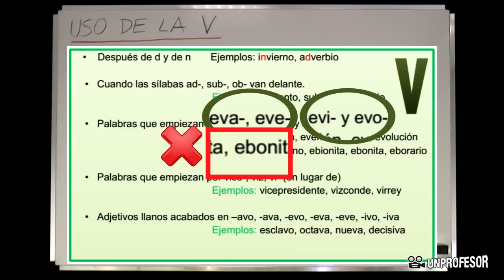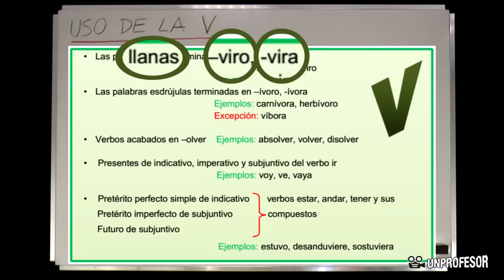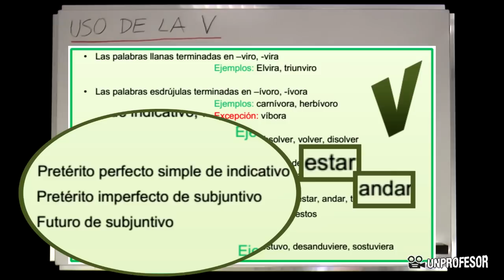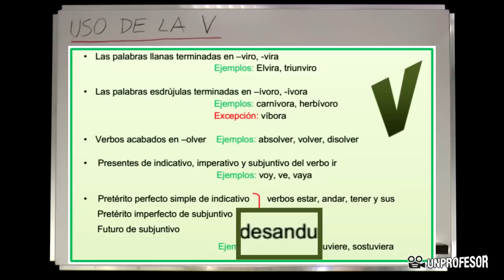Reglas de ortografía - El uso de la v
Si quieres practicar lo que has aprendido en este vídeo puedes descargarte ejercicios con sus soluciones - Además podrás hacer preguntas al profesor que ha hecho el vídeo. Seguimos con los vídeos de Ortografía, uno de los aspectos más complicados de la Lengua Española.En el vídeo anterior os explicaba las reglas ortográficas par